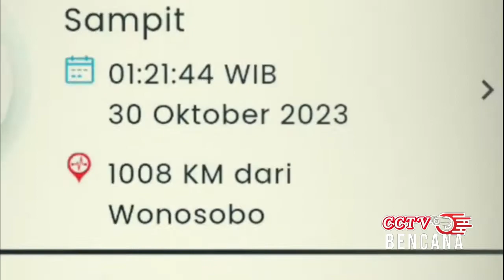MENCEKAM BARU SAJA GEMPA MAGNITUDE 12,4 SR PORA PORANDAKAN 148 WILAYAH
# BENCANA HARI INI
# BENCANA ALAM TERBARU
# VIDIO ON THE SPORT TERBARU
# KOMPAS.COM
# TVONENEWS
# LEBAK TV
# MD7
# INFO DUNIA
# MIMBAR ISTANA
# CNN INDONESIA
# KOMPAS TV
# TRIBUNNEWS
# TRIBUN TIMUR
# CCTV BENCANA
banjir bandang
gunung meletus
gelombang tinggi hari ini
ombak meluap
gelombang tinggi
gempa hari ini
gempa
fenomena alam hari ini
fenomena alam
angin kencang hari ini
angin kencang
puting beliung hari ini
puting beliung
berita terbaru
angin topan